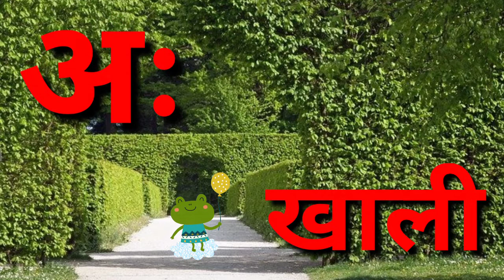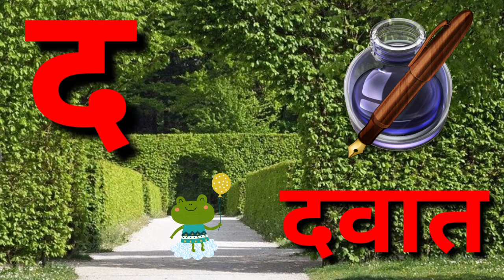स्वर और व्यंजन( Swar and Vyanjan) हिन्दी वर्णमाला K KH G Hindi Varnamala for Kids, ku Ku TV Learning